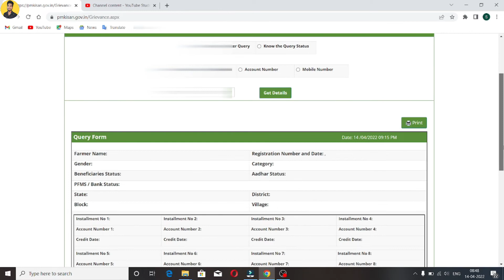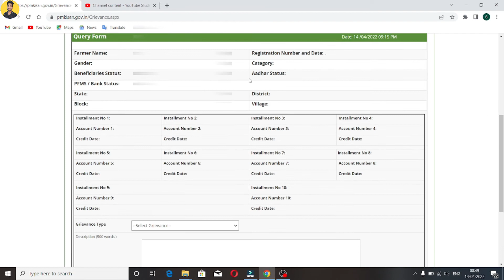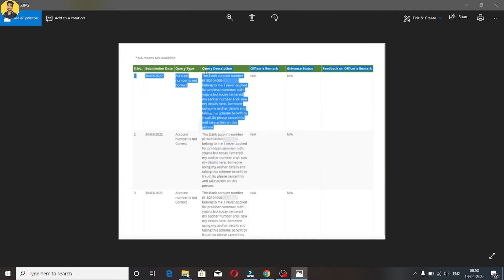Pm- Kisan Samman Nidhi Beneficiary Stutas | Kisan Samman Nidhi Yojna New Update 2022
Hii friends kaise ho aap sabhi dosto aaj ke is Video me Hamne aap ko pm Kisan stutas cheak karna or complain karna bataya agar video achhi lage to please channel ko Subscribe kijiye video ko like share comments kijiye

cover the topics
pm kisan
pm kisan beneficiary status 2022
pm kisan samman nidhi yojana
pm kisan beneficiary status check online
pm kisan status check 2022 list